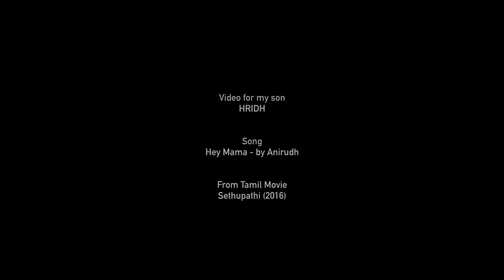Hridh - King of the house | Hey Mama Song